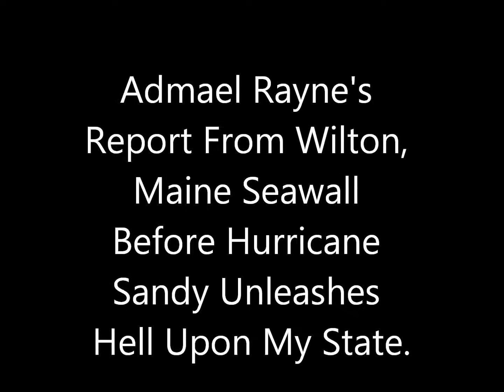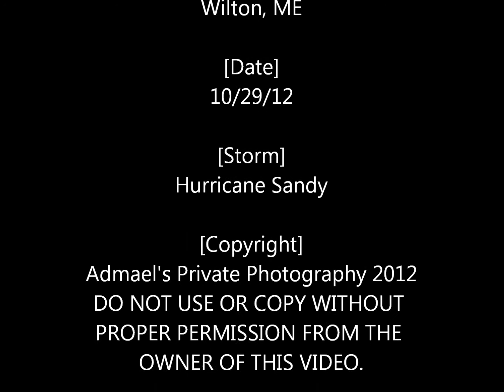My Report From Witon Maine Seawall Before Hurricane Sandy Hits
Me Reporting The Calm Before The Storm From Wilton Maine Seawall.